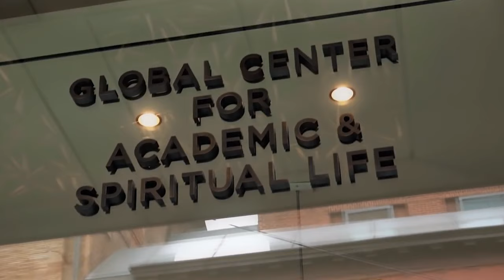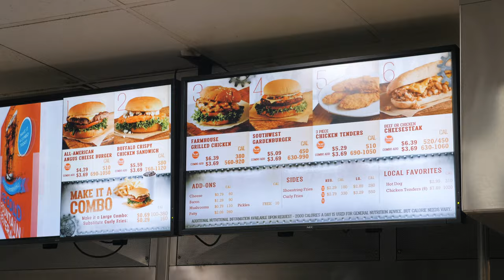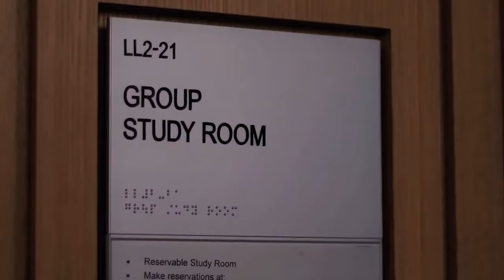What’s It Like Studying in New York City? | NYU Campus Tour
New York University (NYU) is the university in the heart of downtown Manhattan. Have you ever wanted to visit New York City? If yes, this is the NYU campus tour for you.

CAMPUS CRAWL is a new series where I take you to tour the top universities around the world. So you can eliminate the fear of going to college and decide where you want to go. Or just get a wider perspective on college life.

Today we went on an NYU campus tour. We visited all the buildings and learned about student life there.

What's the BEST part about studying at NYU?
You're literally in the heart of New York City - the concrete jungle where dreams are made of. You have the freedom to explore New York at your free will because the campus is open and integrated into the city.

NYU has a lot of campuses across the world. So it's a great university if you wanted to study abroad.

What's the WORST part about studying at NYU?
You're alone in the sea of people. It's a weird thing but students tend to feel lonely because there is no closed-off NYU campus. So it's hard to find friends and get together. If campus culture is important to you then Columbia University (also in New York City) might be a better university for you.

NYU TOUR GUIDE
Classrooms (0:15)
Kimmel Center aka Student Life Building (0:59)
NYU Cafeteria (1:38)
Bobst Library (2:23)
Washington Square Park (3:08)
NYU Student Life (4:22)